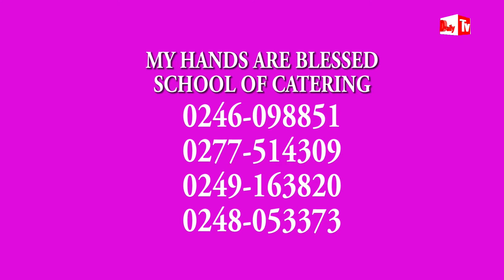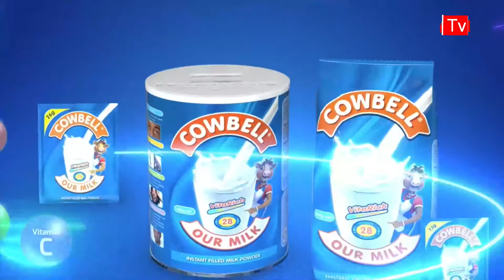CYBER SECURITY THREAT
GHANA PON ABUE